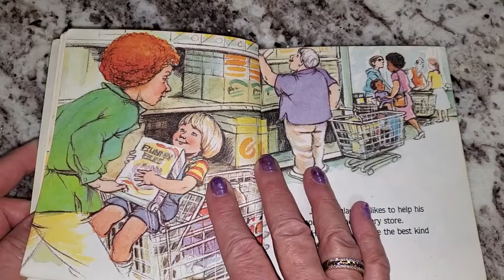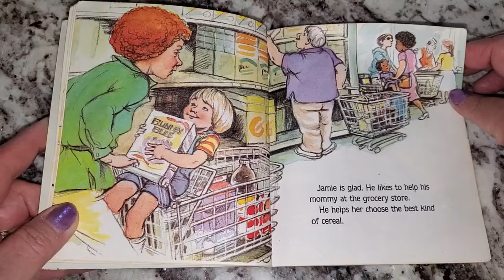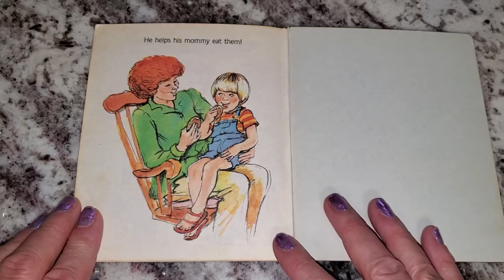Grammy Pammy reads - I Like to Help My Mommy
by Catherine Kenworthy
Illustrated by Mary Alice Baer